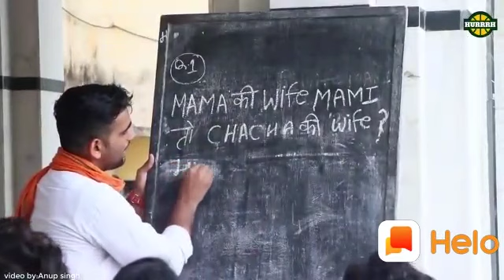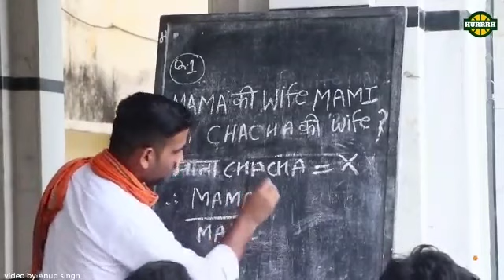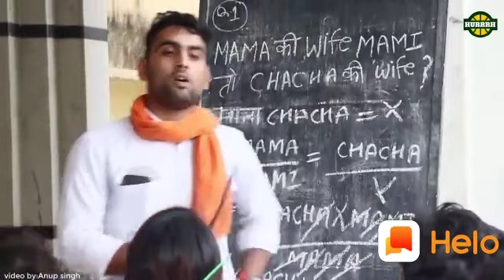ab naye tarikon se math padhna seekhen sabhi log🤣🤣🤣 (lattest new 🆕 tricks )🤣🤣🤣